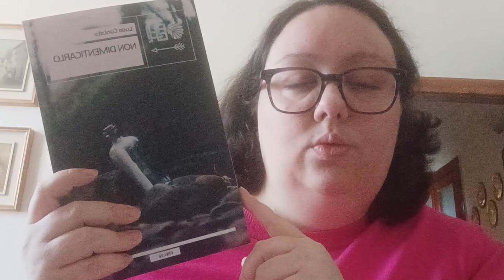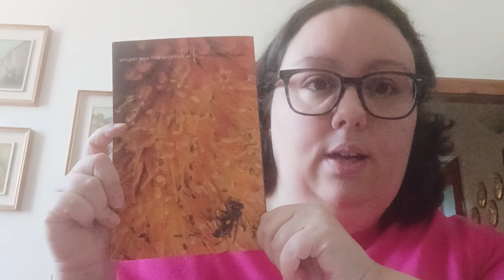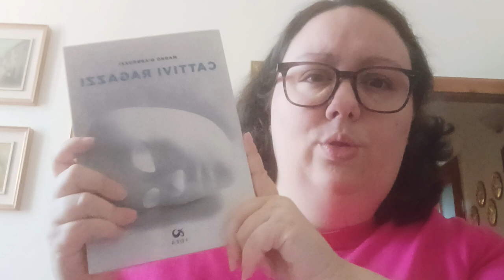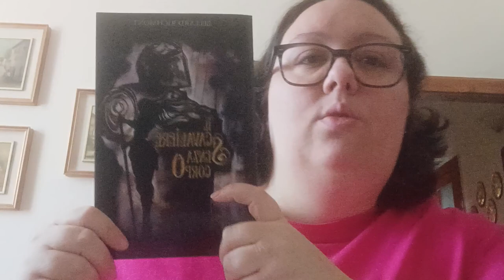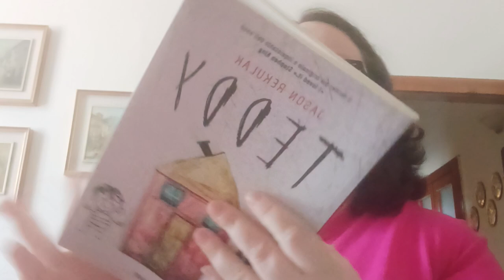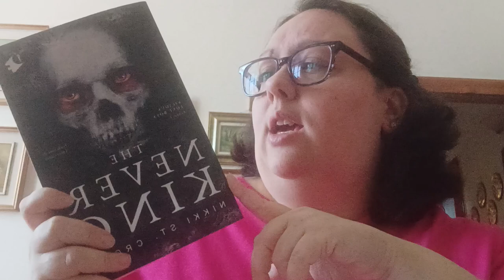Gourmet booktag booktube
1.Lasagna: un libro stratificato, ricco ed intenso
2.Carbonara: un libro che ti ha lasciato addosso una sensazione così piacevole da volerlo rileggere
3.Polpettone: un libro ricco di personaggi, eventi e situazioni da far girare la testa ma che nonostante tutto ti è rimasto nel cuore seppur un po' "pesantuccio"
4.Panzanella: un libro semplice dal sapore di altri tempi con personaggi genuini insomma un intramontabile
5.Muffin al cioccolato: un libro breve, simpatico e veloce da leggere
6.Polenta: un libro che è stato capace di scaldarti ed intrattenerti per diverso tempo
7.Tiramisù: un libro che ti ha subito entusiasmato dalle prime pagine e che ti ha tenuto sveglio per il finale
8.Arancina: un libro che dalla copertina tu ha dato delle vibes ma che leggendolo si è rivelato una vera sorpresa
9.Taggo: @ilmondodicry @hufflepufflovebooks e chiunque voglia farlo